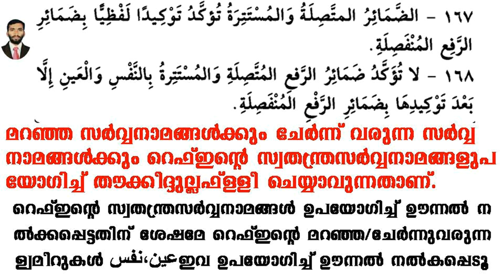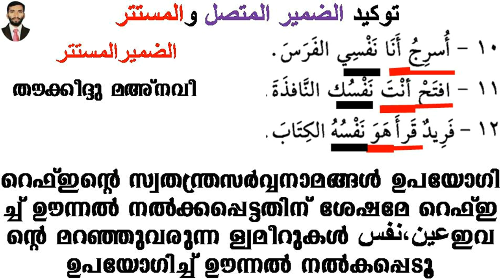ARABIC GRAMMAR 102 توكيد الضمير المتصل والمستتر മറഞ്ഞ്/ചേർന്ന് വരുന്ന സർവ്വനാമത്തിൻ്റെ ഊന്നിപ്പറയൽ